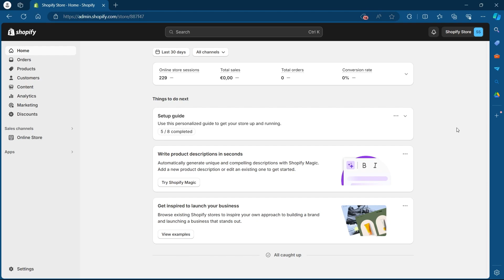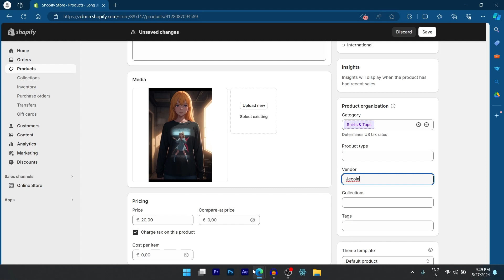How to Change Vendor In Shopify (SIMPLE & Easy Guide!)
Learn how to change the vendor in your Shopify store with this simple and easy guide! In this video, we'll walk you through the steps to update vendor information for your products, helping you manage your inventory more effectively. Perfect for Shopify beginners and experienced users looking to streamline their store's organization. Follow these tips to effortlessly change your product vendors and improve your e-commerce operations!